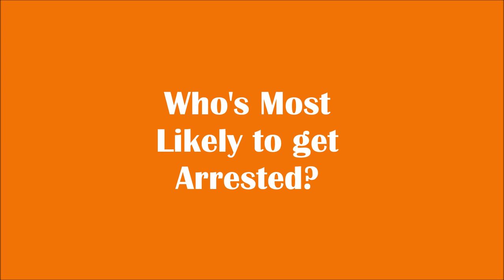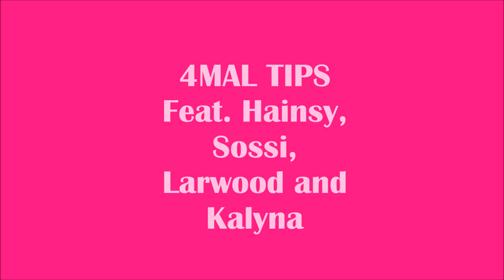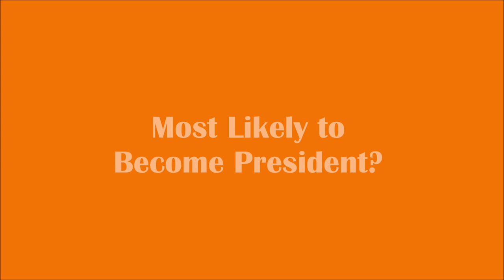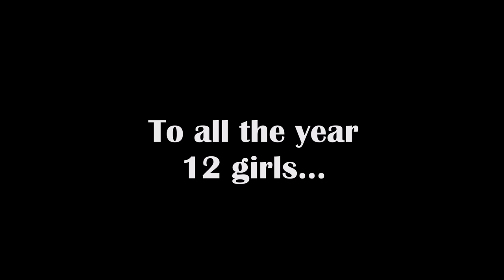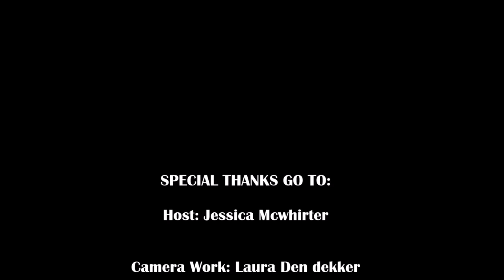St Dominic's Formal Live Video 2015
4MAL LIVE CHAT 2015
Host: Jess
Producer/editor: Chloe
Camera work: Laura

All of the rights to the music used goes to the artists. We do not claim to own any of this music.